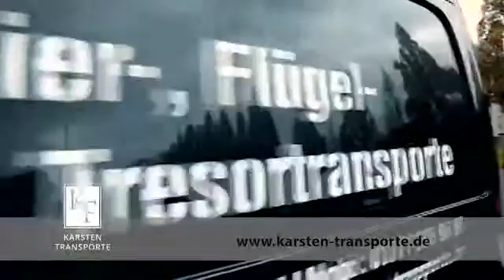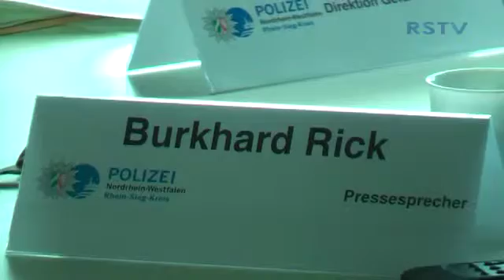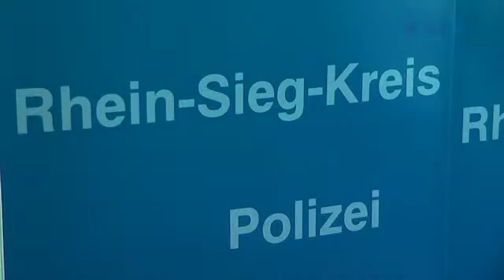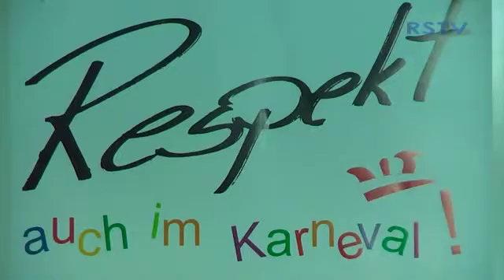Einsatzkonzept für die Karnevalstage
Ende Januar 2016 stellten Vertreter der Polizei Rhein-Sieg zusammen mit Landrat Sebastian Schuster und Kreisdirektorin Annerose Heinze, das Einsatzkonzept für die Karnevalstage in Siegburg vor. Im Vergleich zu den letzten Jahren weicht die Einsatzkonzeption deutlich ab. Vor allem die Präsenz von Beamtinnen und Beamten soll in diesem Jahr stärker zu spüren sein und ein Gefühl der Sicherheit geben. Neben den erkennbaren Polizisten werden auch Zivile Einsatzgruppen in Siegburg für Sicherheit sorgen.

Um dieses Aufgebot an Personal decken zu können werden auch Polizisten aus anderen Bundesländern in Siegburg stationiert sein. Aus taktischen Gründen wird hier auf die Angabe genauer Zahlen verzichtet. Burkhard Rick, Pressesprecher der Polizei Rhein-Sieg, erläutert die wichtigsten Maßnahmen, die getroffen werden um für die bestmögliche Sicherheit zu sorgen.

Mit den Plakaten „RESPEKT auch an Karneval“ soll deutlich gemacht werden, dass ein „Bützchen“ auf die Wange oder freizügigere Kostüme keine Einladungen zu sexuellen Übergriffen sind. Um an den Karnevalstagen Missverständnisse während des Feierns zu vermeiden, werden Flyer in verschiedenen Sprachen verteilt, darunter deutsch, englisch, französisch, arabisch und persisch.

Die Bürgerinnen und Bürger können während der Karnevalstage jederzeit die Mitarbeiter der Polizei ansprechen oder auch über die Notrufnummer 110 mit Ihnen in Kontakt treten.